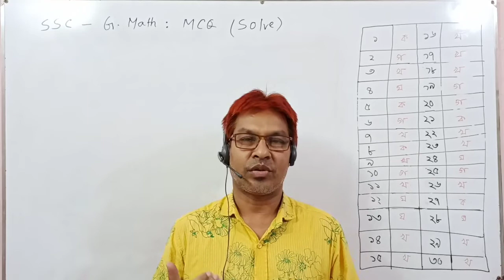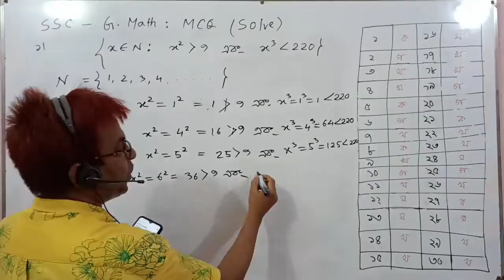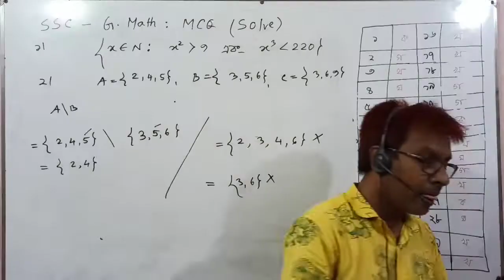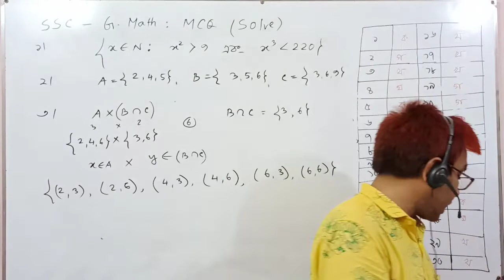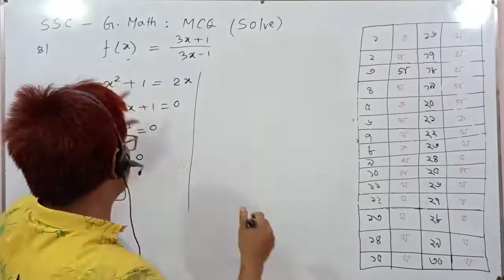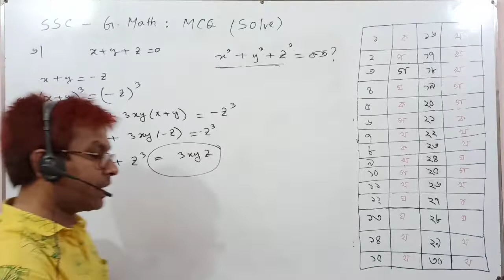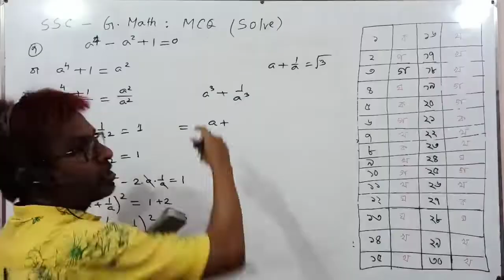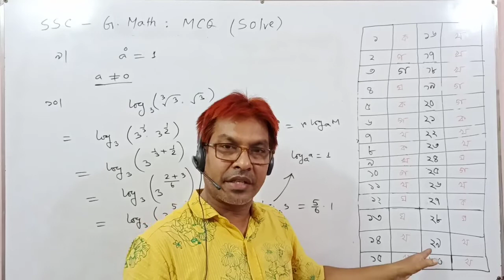রাজউক উত্তরা মডেল কলেজ ঢাকা। সাধারণ গণিত।MCQ। সলভ। এসএসসি পরীক্ষা:২০২২ । তৌহিদ স্যার।